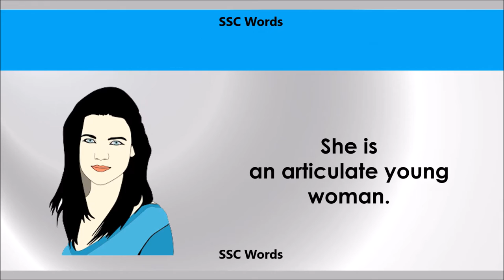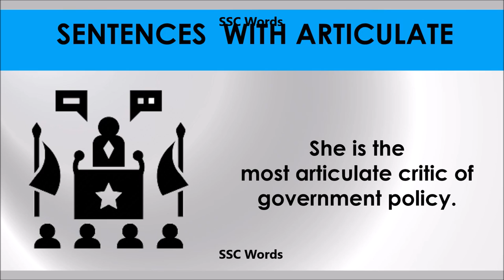Articulate Improve English - Meaning and 5 sentences - GRE / CAT / GMAT word - SSC Words